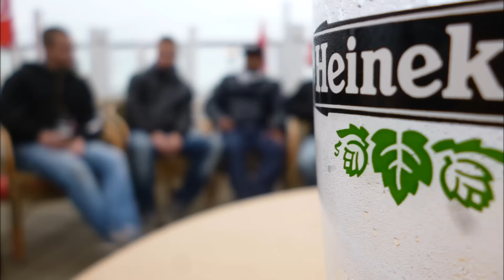KTC @ Last of the Year Cruise 2012 with DHC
We cruised from The Hague to Wassenaar - Katwijk Beach - Wassenaar - Scheveningen Beach and back to The Hague.
The cruise was organized by the DHC (Den Haag Cruisin').